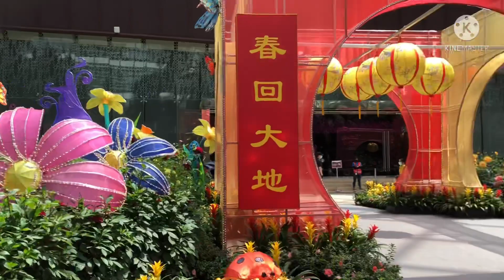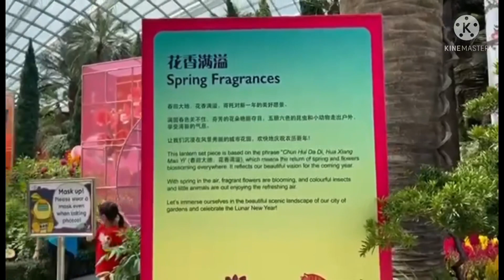DAHLIA DREAMS 2022 walkthrough Chinese New Year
Usher in the spring festival and celebrate new beginnings at the popular Chinese New Year floral display dahlia dreams.